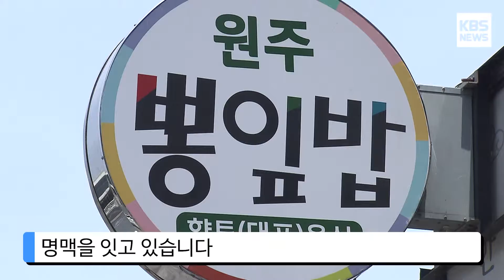[KBS뉴스춘천] 원주 '대표 음식' 만들어만 놓고... 실효성 의문